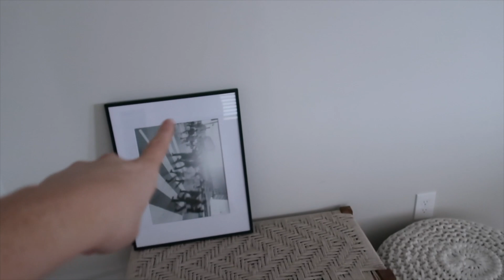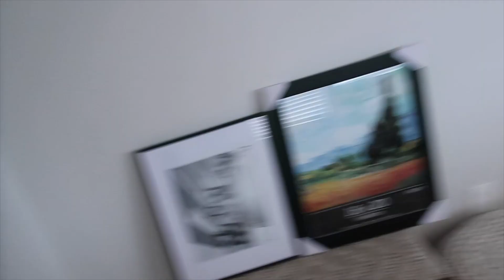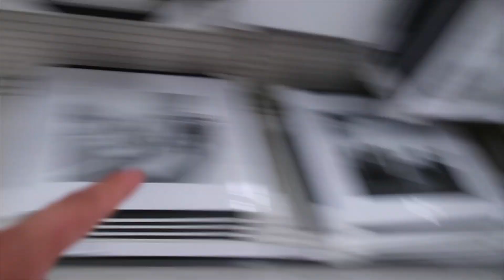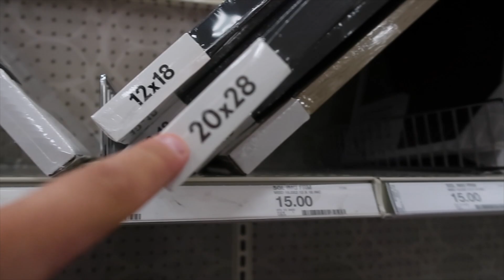FINALLY DECORATING OUR NEW HOUSE!!!